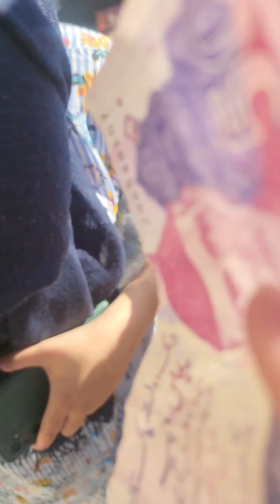university vlog | fun day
University mai new cafe try kiya | fun with ali bahi at od
.. pakistan india pakistani indian pakistanimemes indianmemes indianreels fypシ sad trendingreels pakistani islamabadback to university shopping 🛍 | May your day be filled with love, laughter, and all the happiness in the worldFatima: The heart and soul of the vlog, whose perspective brings the family's stories to life.
Muhammad Ali Waheed: The eldest brother, whose leadership and protective nature are as endearing as his wit.
Sherbano Waheed: The sister whose creativity and spirit add color and drama to the tapestry of family life.
Muhammad Ahmad Waheed: The youngest, whose zest for life and curiosity are a constant source of amusement and wonder.
Their Beloved Mother: The matriarch whose wisdom, love, and culinary talents are the glue holding this vibrant family together.